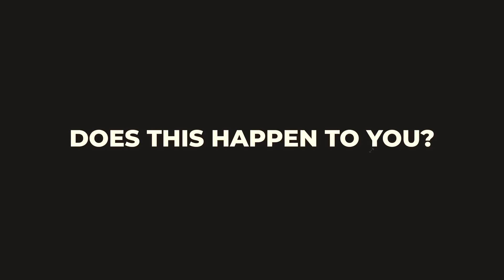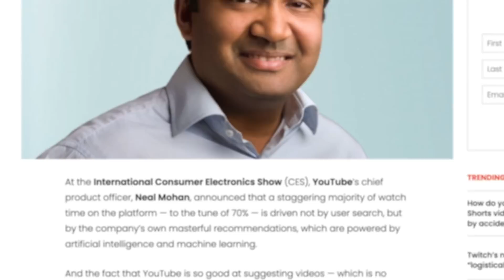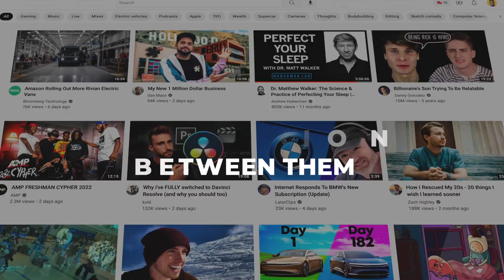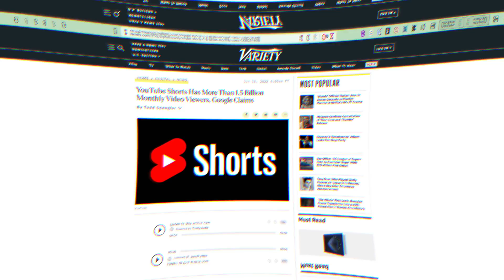The Algorithm Flaw That's Breaking YouTube Shorts (and costing you views)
In this video, we discuss the recent YouTube algorithm update and how it is affecting short-form content creators.